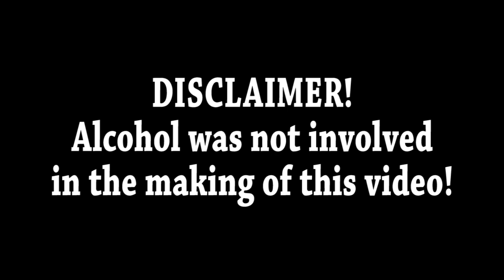NICOSIA NIGHT LIFE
P.O.Box 27870, CY-2433
Nicosia, Cyprus